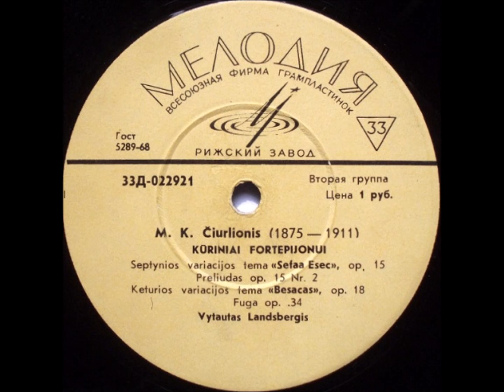Mikalojus Konstantinas Čiurlionis - Variacijos 'Besacas' tema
MIKALOJUS KONSTANTINAS ČIURLIONIS [LTU] - Kūriniai fortepijonui / Lietuvių liaudies dainos (1968)
Melodiya, Д-022921-2